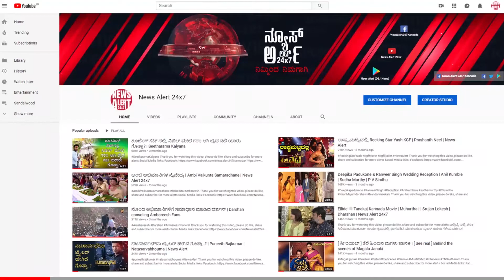ಸಿನಿಮಾ ವಿಮರ್ಶೆ: ಸಖತ್ ಸೈರಾ| Chiranjeevi | Sye raa Movie | News Alert 24x7